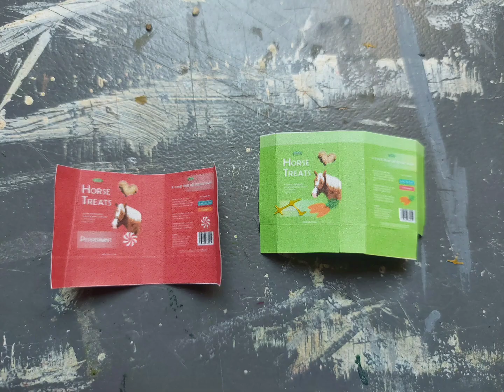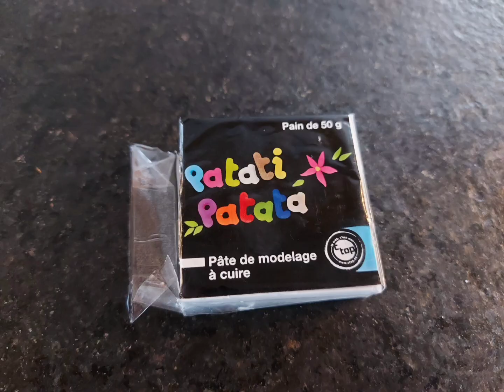[Tuto] Créations en pâte Fimo : Crottins, carottes, friandise etc....